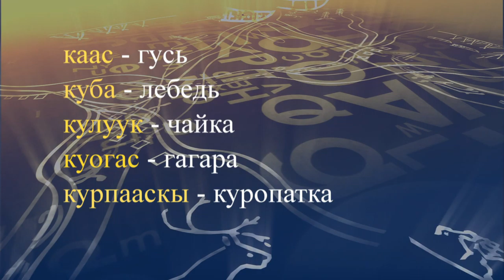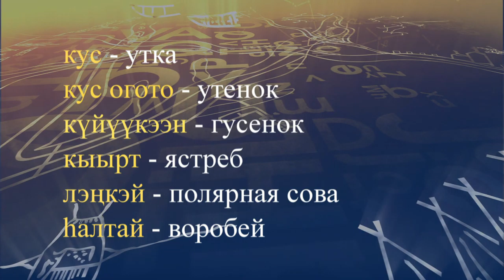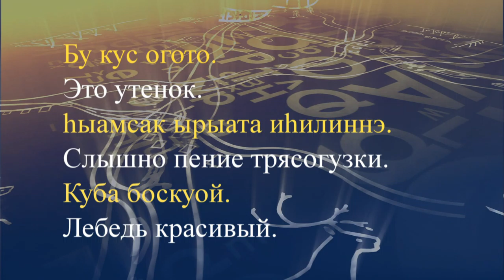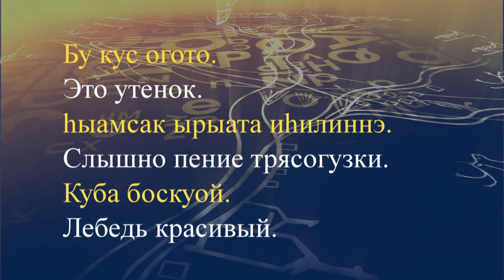teleuroki dolgan 12